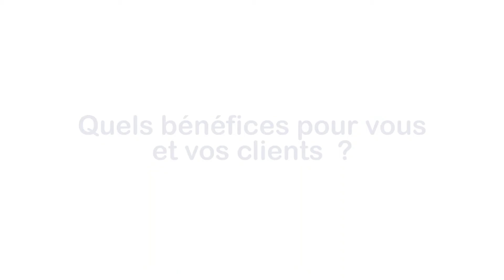easyQuorum intègre la signature électronique d'Universign pour des procurations et procès verbaux.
easyQuorum intègre la signature électronique d'Universign pour des procurations, votes à distance et procès verbaux.

Ce qu'ils apprécient :
✅ La solution avec la plus forte valeur probante sur le marché
✅ Un acteur français, élément crucial pour les directions juridiques et les cabinets d'avocats.

Découvrez le témoignage vidéo d'Antoine Micaud, CEO d'Easyquorum.

Universign en quelques chiffres :

+ de 9 000 clients (parmi eux des grands noms tels que AXA, SFR, Natixis, la Commission Européenne et le Conseil d’Etat).

+24 millions de signatures électroniques par an

+720 000 identités numériques

+60 millions de cachets électroniques par an

+120 millions d’horodatages par an

Des services de signatures utilisés dans + 190 pays

Vous souhaitez essayez la signature électronique Universign dès à présent ? Inscrivez-vous ici et bénéficiez de 5 signatures offertes